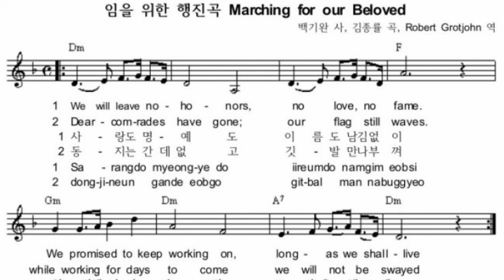Dangerous Discussions on Korean History │ Dr. Donald Baker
Although this started as a conversation about Gwangju and Professor Don Baker’s experiences there starting in 1971, including witnessing the aftermath of the massacre in 1980, we quickly understood there was much more for us to explore. This includes Don’s impressions of Kim Dae-jung, gender and women in the Joseon Dynasty, Korea’s historical relationship with China, Confucianism and ancestor worship, the effects of Japanese colonization, and the field of Korean Studies more broadly.

It was completely spontaneous, but I also noted the following people and their work referenced throughout this conversation, demonstrating the depth and breadth of Don’s knowledge: Alexis Dudden, Dave C Kang, Alexander Woodside, Jisoo Kim, Hyaeweol Choi, Carter Eckert, Andre Schmid, Jahyun Kim Haboush, Gregory Henderson, Robert Carlin, Eugene Park, Michael Seth, John Jorgensen, Kim Sun Joo, BR Myers, Bruce Cumings, James Palais, Mark Peterson, John Duncan, Steve Shields, and David Dolinger.

Despite knowing the tragedy and violence taking place in Gwangju, Don snuck into the city to find his friends and understand what was really happening. His descriptions of the attacks and murder that took place in Gwangju are heartbreaking to listen to. And through all of this, he nevertheless finishes with words of hope and positivity.

Discussion Outline
0:00 Unpacking Gwangju
6:00 Kim Dae-jung
10:20 1970s Korea
20:50 On Confucianism
24:30 Korean Studies
30:00 The Joseon Dynasty
38:50 Japanese Colonization and Collaboration
51:55 Korean Studies and Factions
1:08:50 Confucianism vs Catholicism (Ancestor Worship)
1:15:30 The Assassination of Park Chung-hee 1979
1:21:40 The Gwangju Massacre 1980
1:47:00 American Involvement in Gwangju
1:55:30 Representations of Gwangju
2:03:46 Conclusions on Life and Korea

Dr. Baker's Books
- A Korean Confucian’s Advice on How to Be Moral: Tasan Chŏng Yagyong’s Reading of the Zhongyong (University of Hawaii Press, 2023)
- Catholics and Anti-Catholicism in Chosŏn Korea (University of Hawaii Press) with Franklin Rausch. May, 2017.
- Korean Spirituality (Honolulu: University of Hawaii Press, 2008)
- Chosŏn Hugi Yugyo wa Ch’ŏnjugyo ŭi Taerip [The Confucian Confrontation with Catholicism in the Latter Half of the Chosŏn Dynasty] (Seoul: Iljogak Publishing Co., 1997)

Korea Deconstructed by David Tizzard